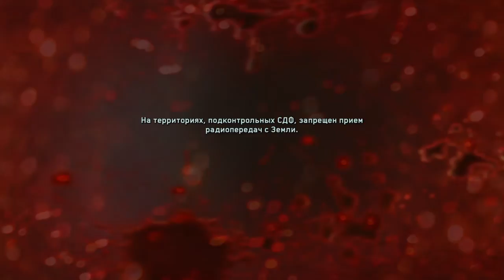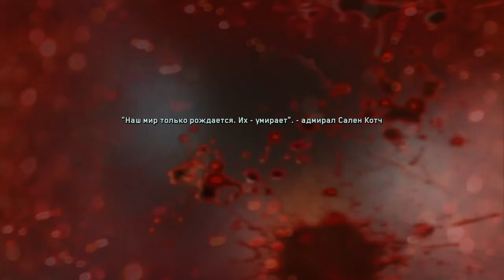Call of Duty®: Infinite Warfare-#1 НИХРЕНА СЕБЕ ТАКОЙ ЭКШН